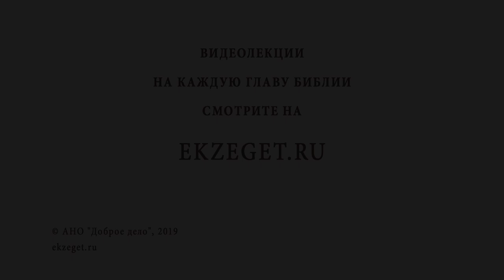Зачем БРАТЬ БЛАГОСЛОВЕНИЕ у священника? Алексей Ильич Осипов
В сегодняшнем видео вместе с Профессором Богословия Алексеем Осиповым отвечаем на вопрос: "Зачем брать Благословение у Священника?"
Будут затронуты следующие темы:

🔸О Благословении. Что значит "Благо Словение"?
🔸О священниках и духовниках. У кого брать благословение?
🔸Для чего мы берем благословение?
🔸Святитель Феофан Затворник: о пустых обрядах.